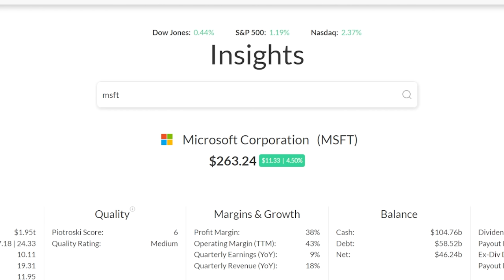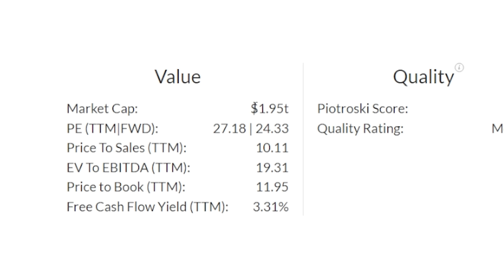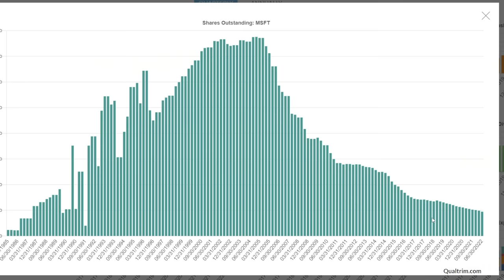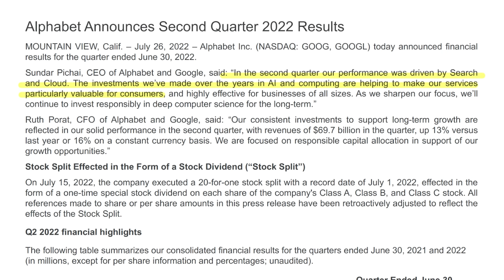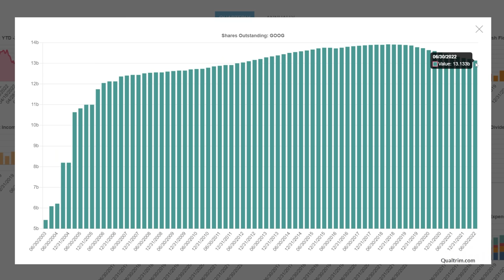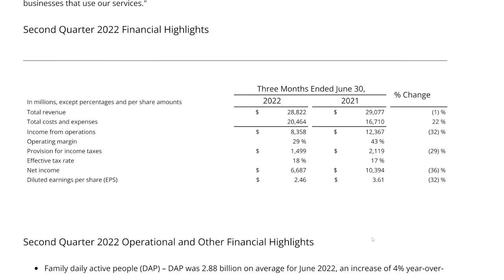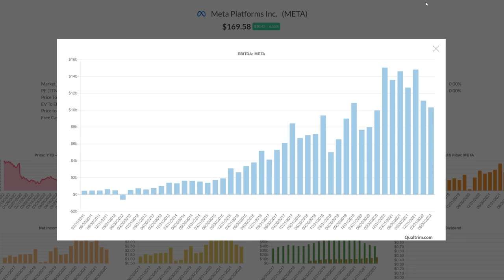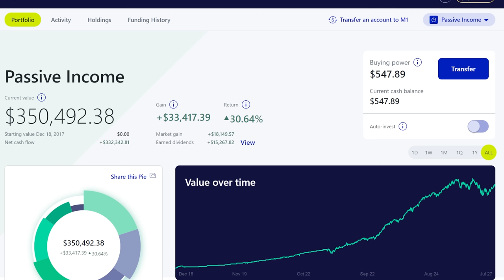Stocks Go Insane! Meta, Google, and Microsoft Earnings (My Reaction) | Joseph Carlson Ep. 259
00:00 Introduction
04:50 Microsoft Earnings
13:09 Google Earnings
23:31 Meta Earnings

This is not an offer, solicitation of an offer, or advice to buy or sell securities, or open a brokerage account in any jurisdiction where FTX Capital Markets LLC is not registered.